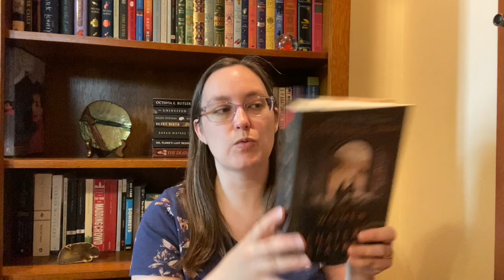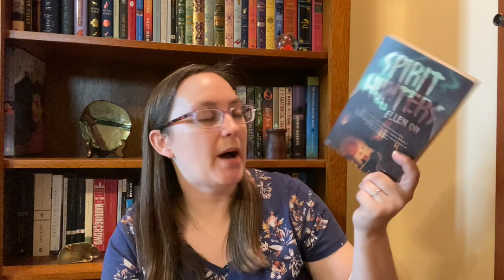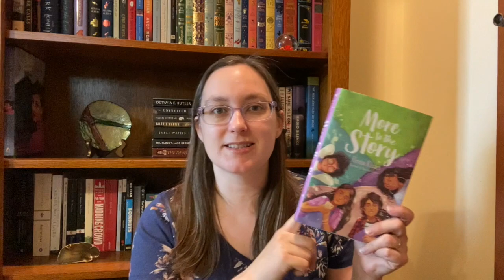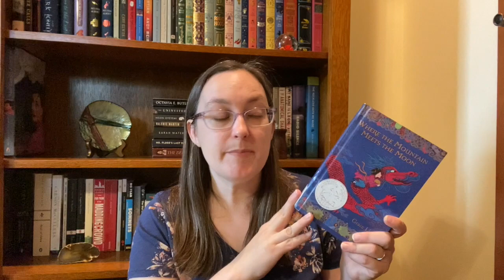May TBR | Buddy Reads and a Focus on Asian Authors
Books mentioned:
Mere Christianity by CS Lewis
The Count of Monte Cristo by Alexandre Dumas
The Women of Chateau Lafayette by Stephanie Dray
Everyone Dies Famous in a Small Town by Bonnie-Sue Hitchcock
Letters to a Young Muslim by Omar Saif Ghobash
The Lightless Sky by Gulwali Passarlay
The Girl with Seven Names by Hyeonseo Lee
Written in the Stars by Aisha Saeed
Battle Royale by Koushun Takami
Out by Natsuo Kirino
Spirit Hunters by Ellen Oh
More to the Story by Hena Khan
Where the Mountain Meets the Moon by Grace Lin

Public Wishlist